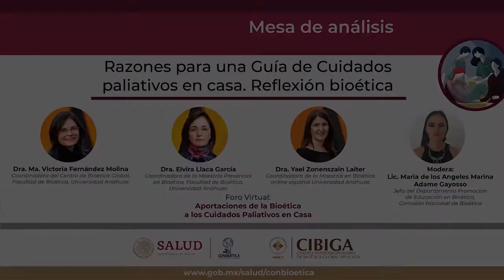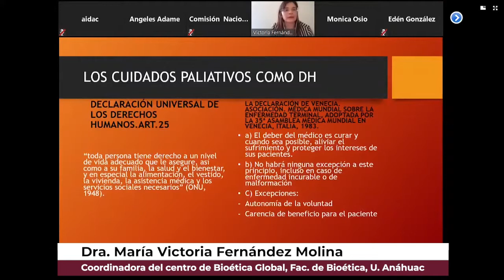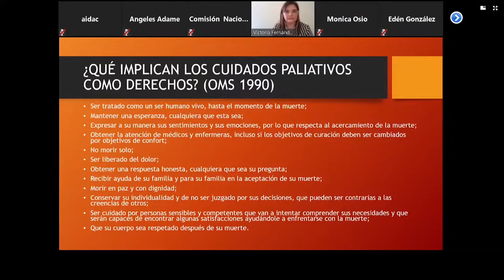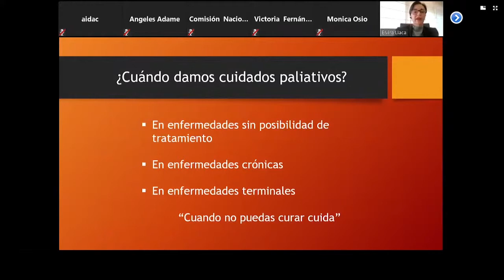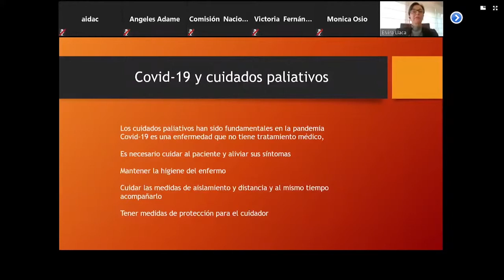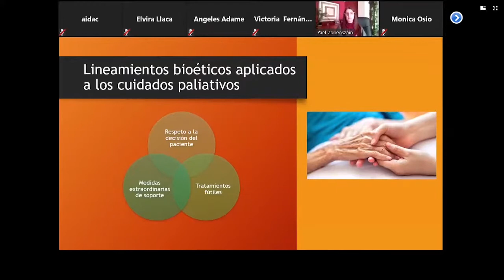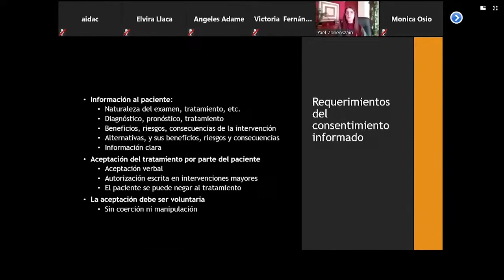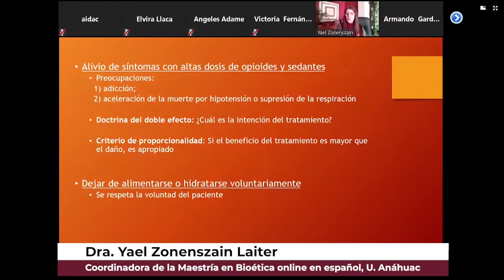Razones para una Guía de cuidados paliativos en casa. Reflexión bioética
En una mesa de análisis, la Dra. María Victoria Fernández, la Dra. Elvira Llaca y la Dra. Yael Zonenszain, explican los dilemas que surgen de los cuidados paliativos cuando se dan en casa, tanto para los enfermos como para las familias y los cuidadores primarios. A partir de esto, ellas explican la necesidad de crear esta guía para apoyar a todos aquellos que se encuentran en esta situación.